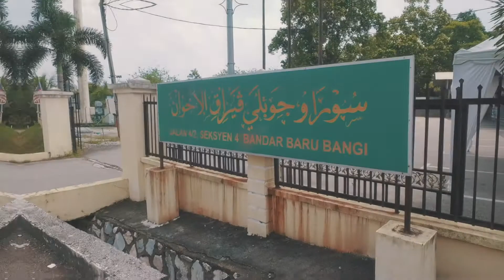20180216 Majlis Akad Nikah Ujay & Tini (short clip)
Majlis Akad Nikah Ujay & Tini di Surau Jubli Perak, Bandar Baru Bangi, Selangor